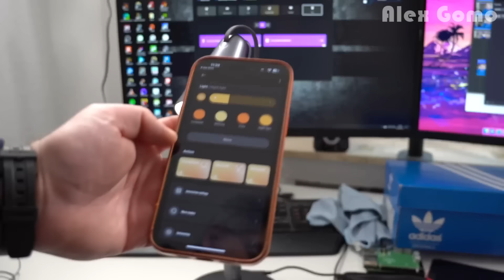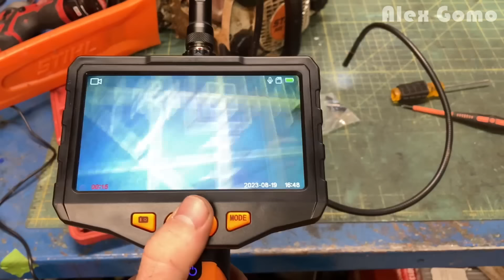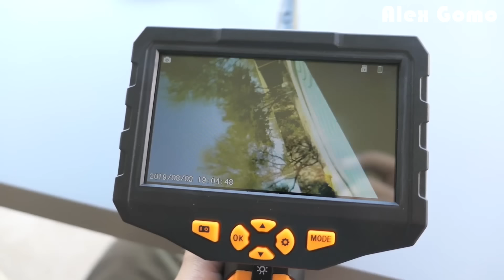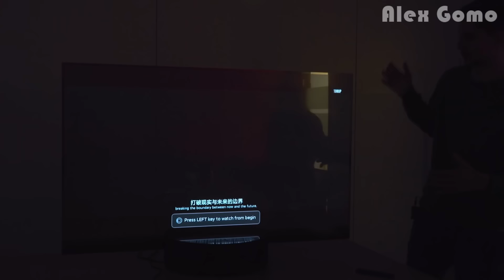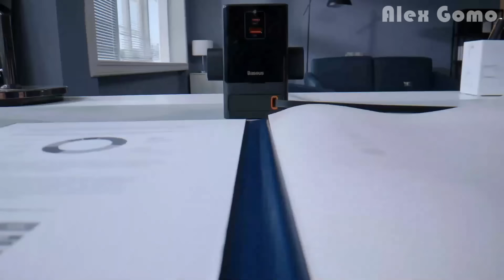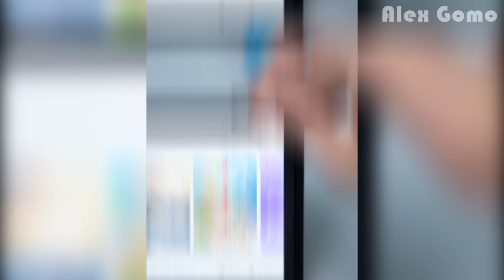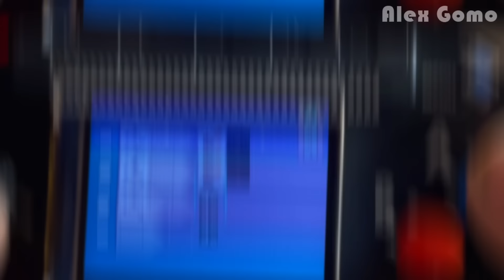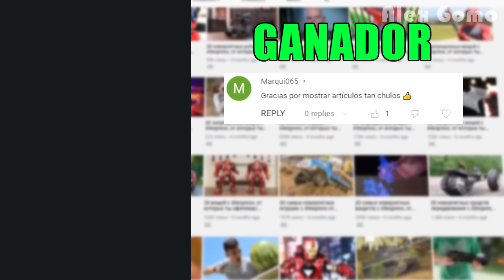20 ARTÍCULOS NUEVOS de AliExpress que Te Dejarán Alucinado + UN CONCURSO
20 ARTÍCULOS NUEVOS de AliExpress que Te Dejarán Alucinado + UN CONCURSO